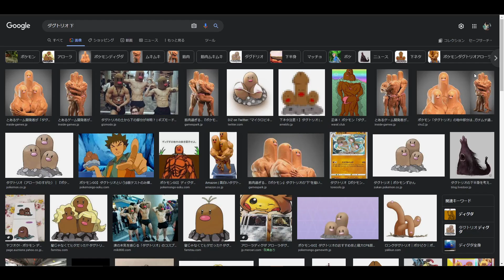【ポケモンBDSP】ディグダ・ダグトリオにバグを使ってそらをとぶを使わせたら下半身は見れるのか検証してみた！！【ダイパリメイク】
ポケモン三大都市伝説の一つらしい

【ポケモンBDSP】ダイパリメイクで新種のバグ「選択肢バグ」が発見！！新月島にも上陸等、無限の可能性があるぞ！！

【ポケモンBDSP】ダイパリメイクのアプデ後もできるシェイミをゲットする方法が海外で発見！！！なみのりバグ復活！！！！

【ポケモンBDSP】ダイパリメイクでアルセウスの「はじまりのま」イベントは存在する？データを解析した結果...【ポケモンリーク情報】

【ポケモンBDSP】ダイパリメイクで見つかった超簡単に稼げる"最強の稼ぎ方"がすごすぎたwwww【金策】

【ポケモン剣盾】なぞのばしょで生まれたポケモンってどこ生まれになるの？
【検証】ストーリー中通行止めの場所を壁抜けバグで「強行突破」できるかやってみたら衝撃の結果にwww【ポケモン剣盾】

～ポケモン以外の動画～

・EarthMCシリーズ最初の動画
【マイクラ】地球を再現したマップで2B2Tとは真逆の国家や秩序があるサーバー「EarthMC」が凄すぎるwwwww【EarthMC】

・地球を完全再現したサーバー「Earth MC」で世界一有名な基地エリア51はどうなってる？？宇宙人がいる噂は本当か行ってみた！！

・おにやさんの事情説明
【マイクラ】地球を完全再現したサーバー「EarthMC」で何故おにや帝国が宣戦布告されたのか理由が判明！おにやさんはヤバイ事をしていた. ！？【Minecraft】